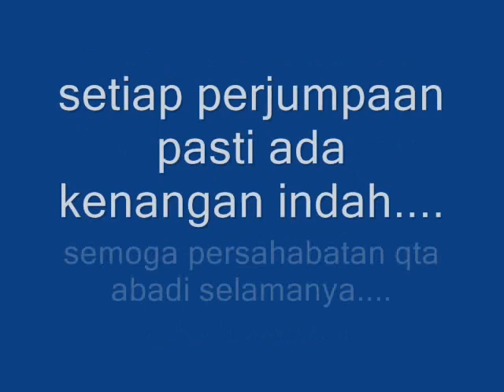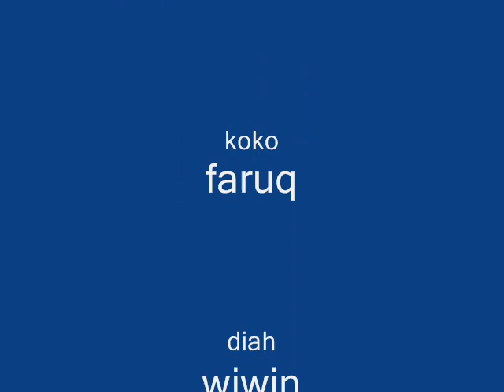pulau datuk 2.wmv